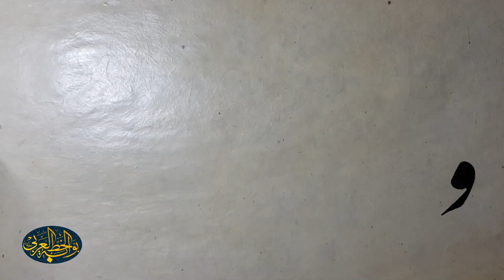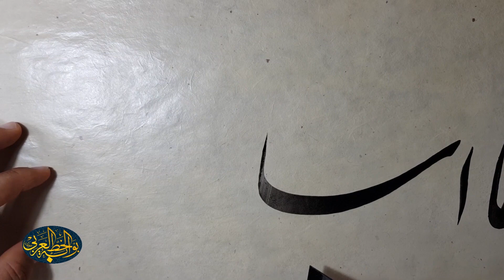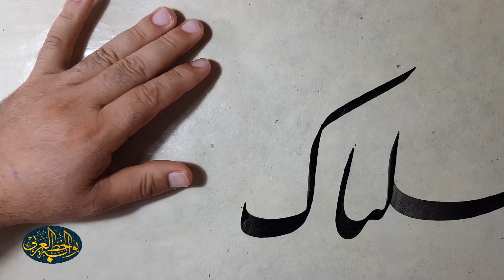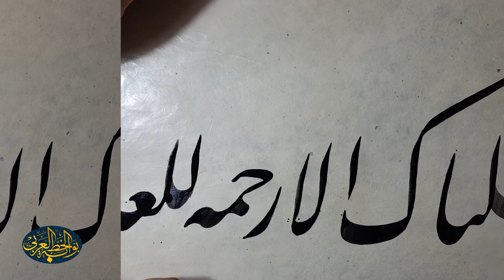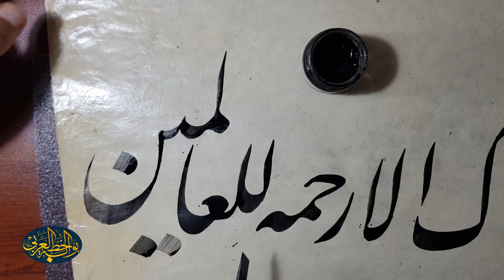كتابة لوحة بخط النستعليق (وما ارسلناك الا رحمة للعالمين ) بخط ابراهيم دريس